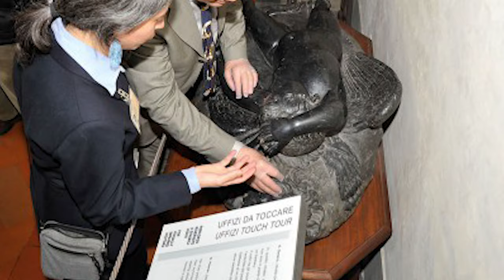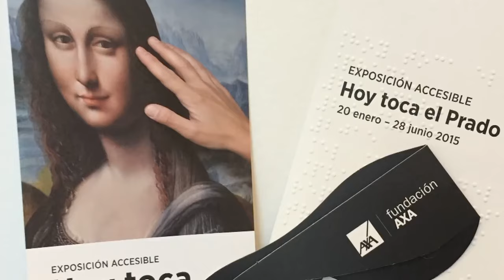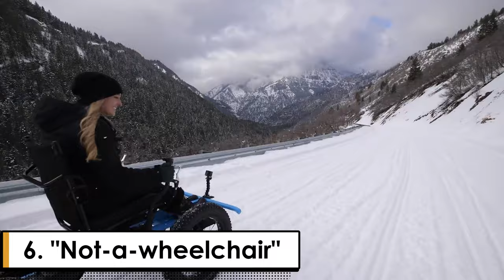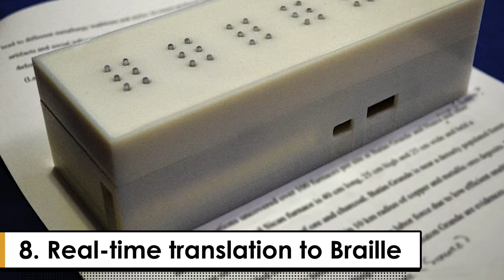TOP 10 social innovations for PHYSICALLY IMPAIRED | Small but Impactful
While major, broadly developed innovations might be creating a more visible impact, the smaller ones are on their way there and are already improving major parts of life for those who need it the most!  There are many different fields where social innovations are clearly needed, but today we’re going to talk about our picks for TOP 10 small but impactful social innovations for physically impaired.

Have any questions? Do you want to participate in future events?

Changemakers‘ON is a global SOCIAL INNOVATION and BUSINESS DEVELOPMENT support program that HELPS social innovators to GROW, to ACHIEVE significant scale, BECOME financially STABLE, and to DELIVER impact.

Goals:
To DEVELOP social INNOVATIONS and BUSINESSES with the help of executive experts.
To play a critical role in ENABLING social innovators to fulfill their potential and deliver IMPACT.
To open the door to new innovative SUSTAINABLE social businesses and inject them into the MARKET.